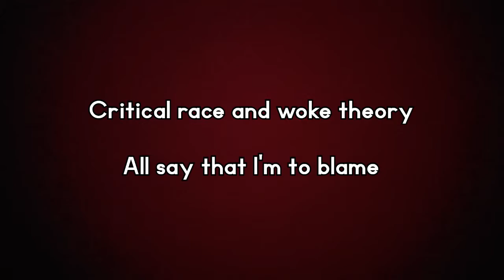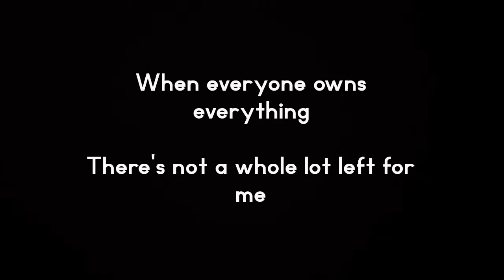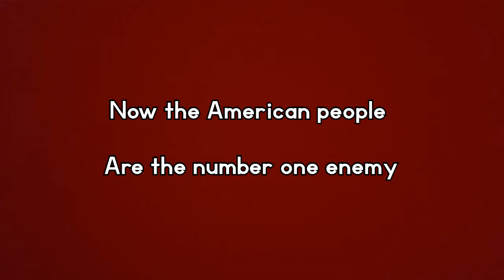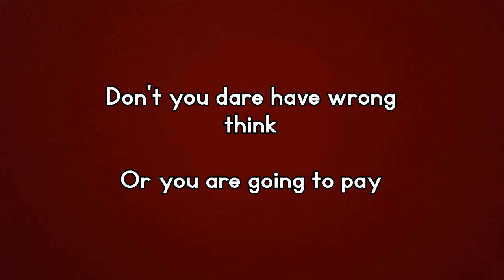SOBAN - Political Silence (M.H.S.)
Lyric video for the second song off the album "Reckless Abandon".
Check out the whole album at Soban.bandcamp.com